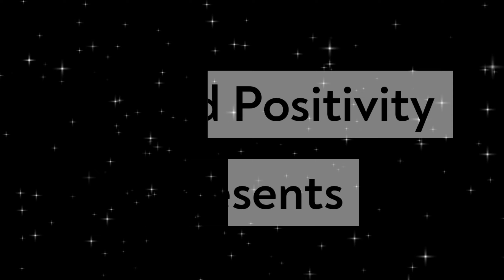Life is Not I - Pod || Dr APJ Abdul Kalam Sir Quotes || Whatsapp Status || Spread Positivity